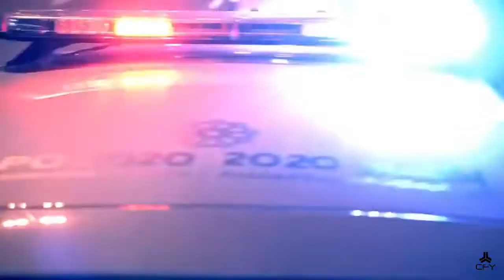Dubai police Fastest police cars of the world||Faizan Ashraf